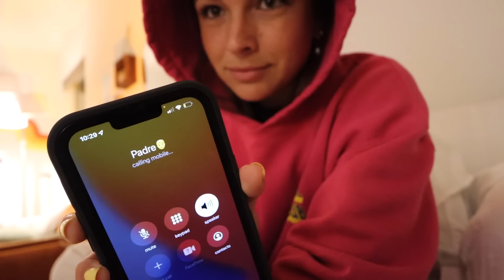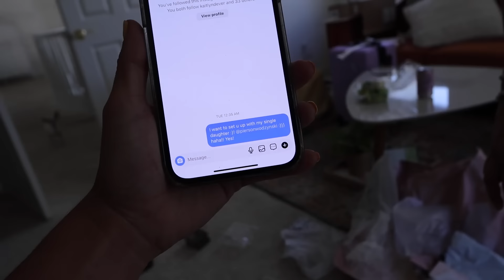HER FIRST TIME ON THE FREEWAY!!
lexi drove on the freeway, mom tried setting me up with CAPTAIN AMERICA.. and logan almost peed himself... enjoy!!

has anyone told you that you’re KILLIN the GAME today?? I love u!